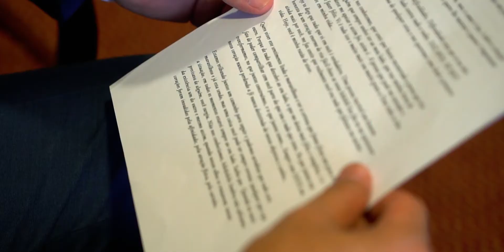Choveu e agora?! Celebrando o amor não importa como está o tempo!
Casamento Joice e Robson

Você gostou?!